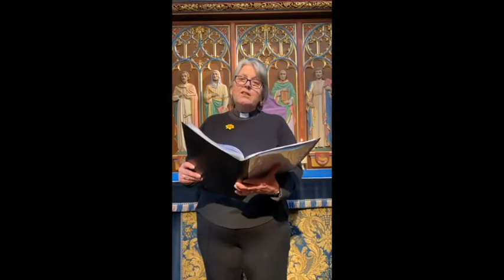Service of Reflection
The Rector leads a service of reflection on 23rd March 2021, the one year anniversary of the first lockdown in the UK beginning.

The Benefice of Neath is part of the Diocese of Llandaff in the Church in Wales.
Our youtube channel forms part of our way of providing worship during the time in which public worship within the church buildings is not possible.